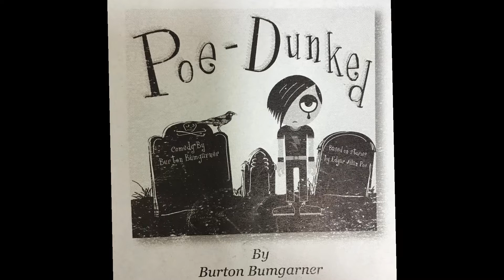WMS Announcements December 14 2018